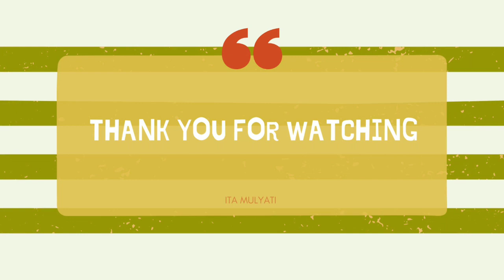7 Sungai Berbahaya didunia || UAS Video editor dan Animasi || Bisa AI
Nama : Ita Mulyati
Course : Video Editor dan Animasi
Tugas UAS Video Editor dan Animasi || MSIB Bisa AI

Konten berisi 7 sungai berbahaya di dunia